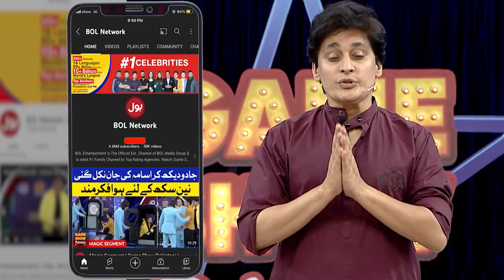Sidra Aur Imran Kyun Sharmane Lage? | Game Show Pakistani | Sahir Lodhi Show | TikTok